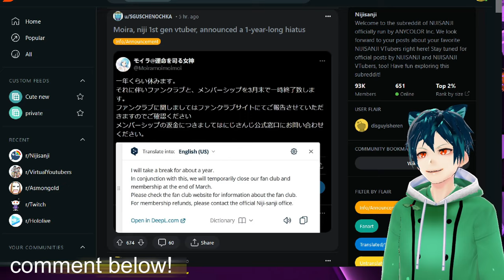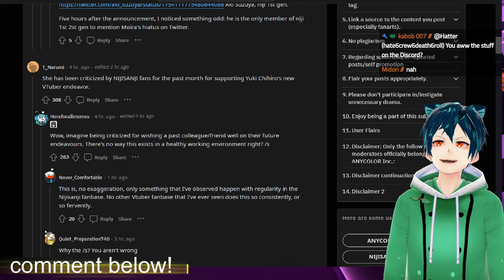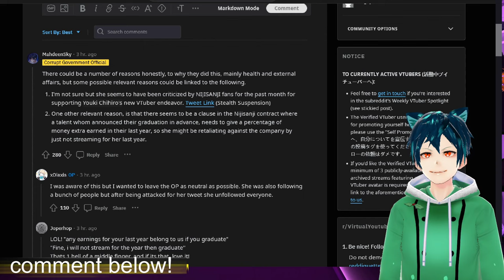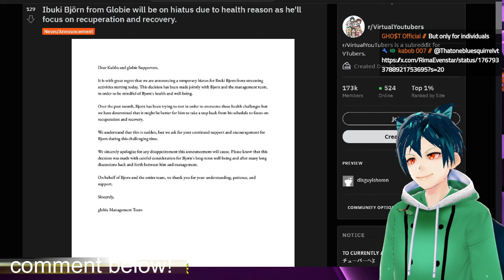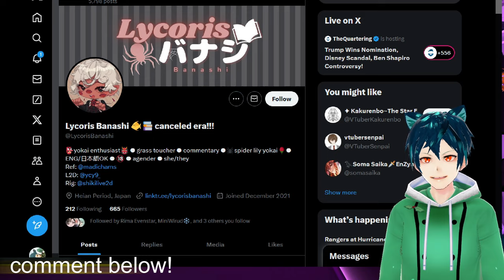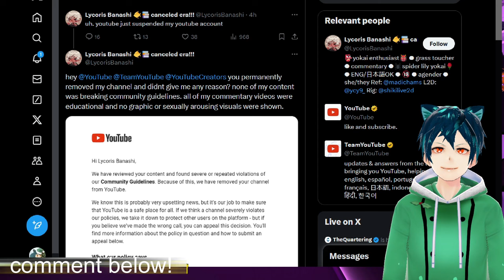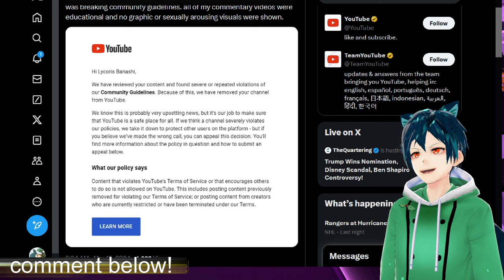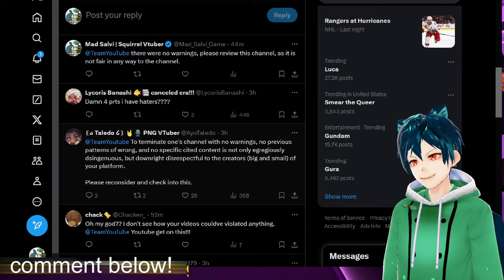Nijisanji Moira leaves, Lycoris Banned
Moira is going to no longer stream for a year. Lycoris channel removed from Youtube. What do you think about the ban, and the break?

Should Youtube bring them back?
why is Moira going away?